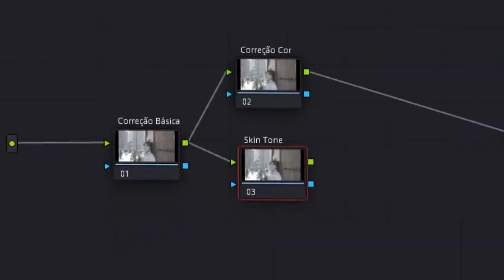Demo Reel 2022 | Thomas Gamboa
Demo Reel criado em Julho de 2022, compilando alguns dos melhores projetos realizados por mim na área de edição audiovisual. Para conferir mais do meu trabalho, acesse:

O vídeo contém projetos autorais, projetos terceirizados e edições feitas a partir de materiais disponibilizados gratuitamente. Confira os links abaixo para encontrar cada um dos conteúdos:

Apoie e reconheça a arte coletiva!